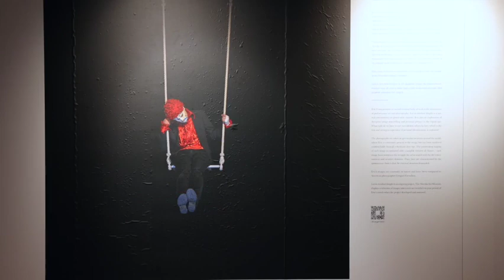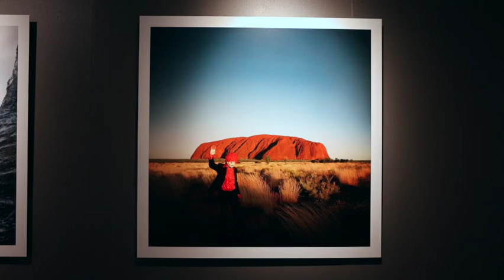Abecita Popkonst & Foto - Eric Cung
Eric Cung berättar om sin utställning "Lost in (m)orbital thoughts".
Utställningen pågår 28 september 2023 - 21 januari 2024